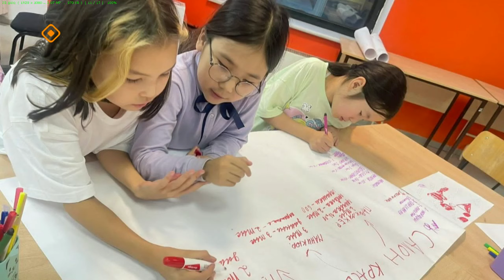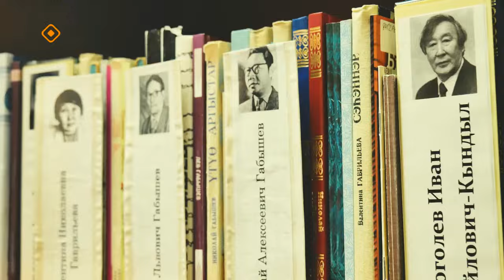«Якутск сегодня» (25.04.24)